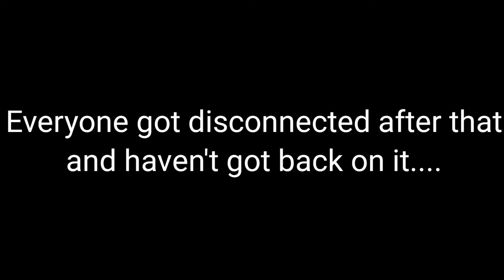We tried to play a horror game.. | Gmod